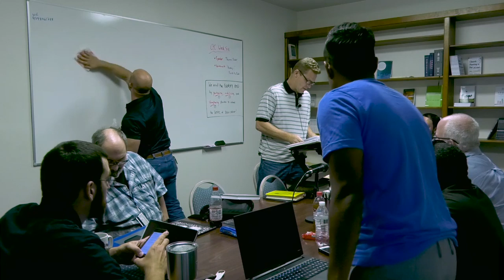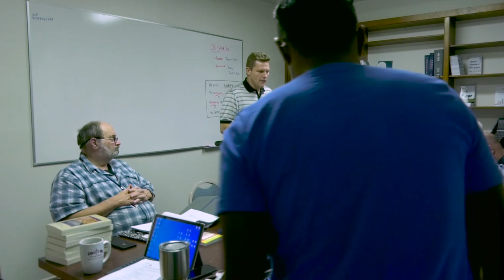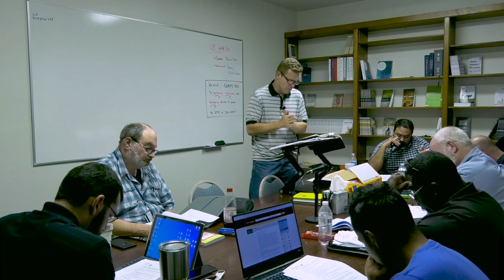CPC Session 7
Pastor Baber brings us our 2nd lesson on Hermeneutics